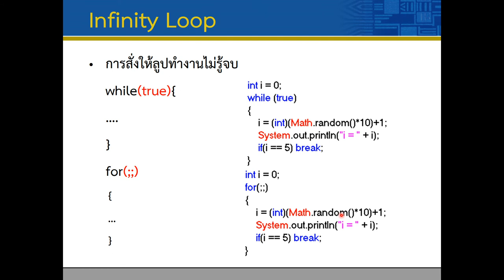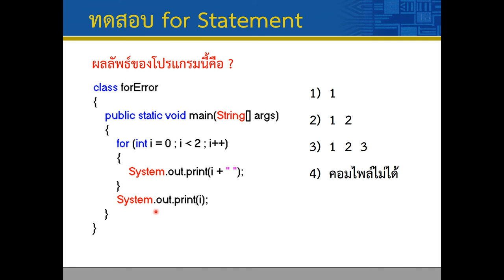Lec04 Repetition Control 07 Check loop